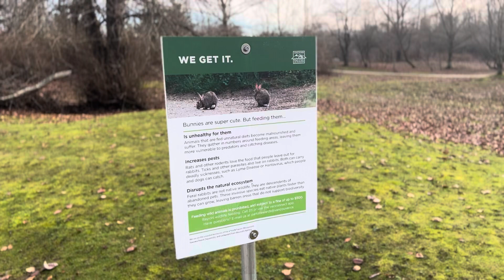Tons of Bunnies in Jericho Beach | Vancouver Canada | Loomo Ride + IPhone Cinematic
"Van Cute Ver: Celebrating Spanglish Life in Vancouver 🌆🌟💬

🌉🎉 Welcome to 'Van Cute Ver', a vibrant YouTube channel dedicated to showcasing the exciting blend of Spanish and English (Spanglish) life in Vancouver. Our channel is a colorful tapestry of cultures, languages, and experiences, highlighting the unique fusion of Latin American vibrancy and Canadian charm.

From bustling city streets to tranquil nature spots, 'Van Cute Ver' brings you the best of both worlds, exploring the rich cultural diversity and lively spirit of Vancouver.

🎥🌮 Each video is a delightful journey through various aspects of Spanglish life in Vancouver. Dive into the local food scene with a twist, exploring eateries that blend Latin flavors with Canadian classics. Experience cultural events, music, art, and more, all through a Spanglish lens.

🏙️🌲 Explore the city's stunning landscapes and urban landmarks with us. Our videos take you on tours of iconic Vancouver spots, while also uncovering hidden gems where the Spanglish community thrives. From beachside barbecues to mountain hikes, experience the city's natural beauty.

💃🕺 Join a community of Spanglish speakers and enthusiasts. Connect with others who share a love for the Spanish language, Latin culture, and Canadian lifestyle. Share stories, tips, and experiences about living the Spanglish life in Vancouver.

📹🤗 Our channel is more than just a guide; it's a celebration of the fusion of cultures. Whether you're a native Vancouverite, a newcomer, or simply curious about this unique cultural blend, 'Van Cute Ver' offers a warm and welcoming perspective.

Let us show you the vibrant Spanglish side of Vancouver, where every video is an invitation to experience and enjoy the diverse and dynamic life in this amazing city.

Discover the Spanglish Spirit of Vancouver Today with 'Van Cute Ver' 🌆🌟💬"

Experience the vibrant and diverse life of Vancouver with our YouTube channel!